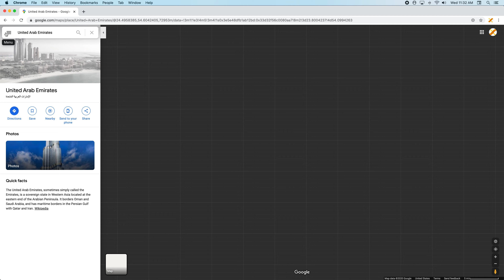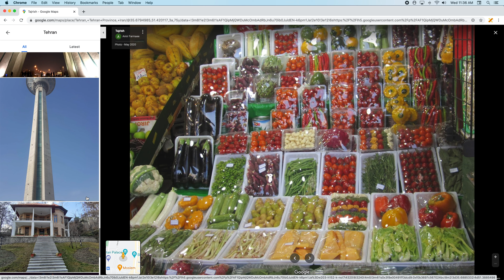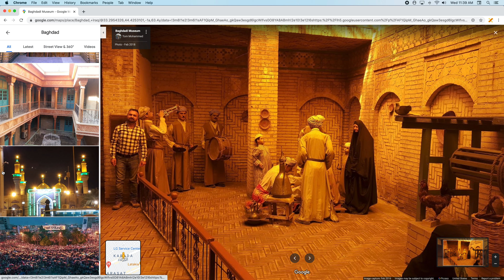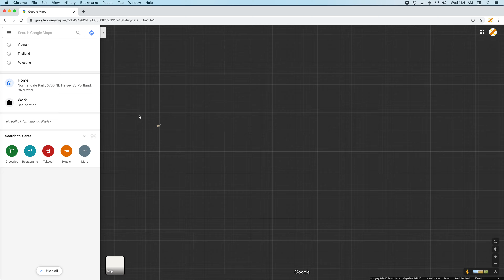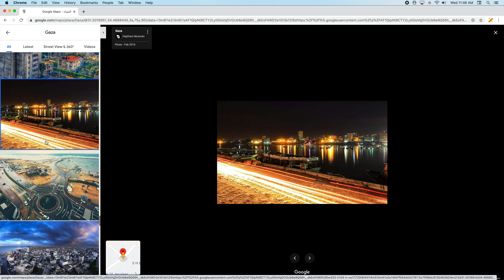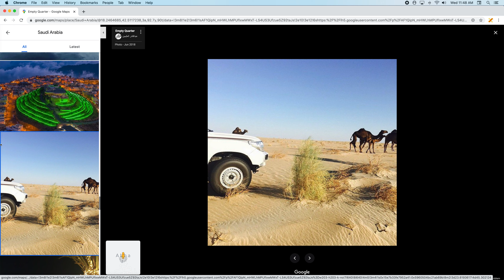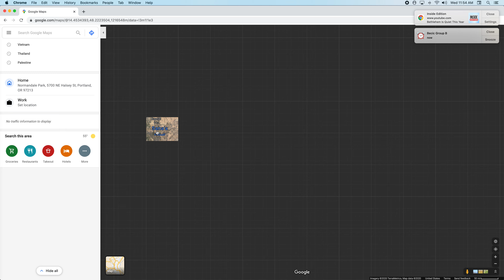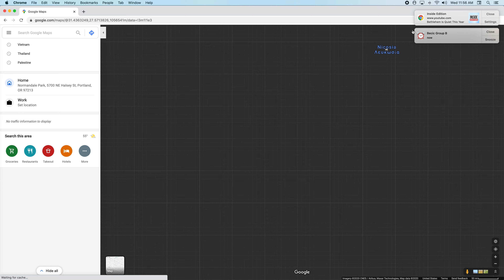Geography! middle east!!!!